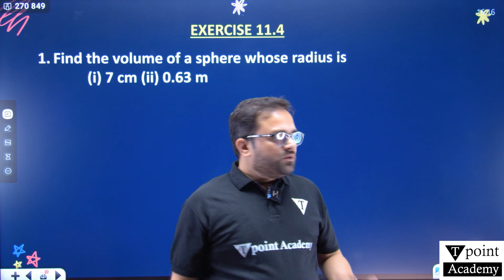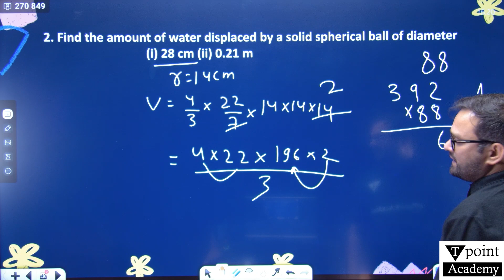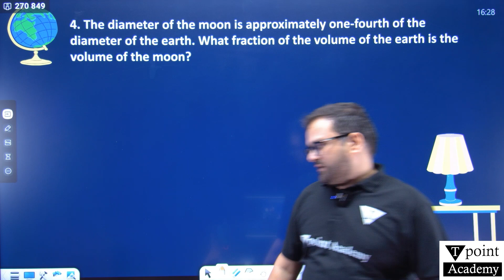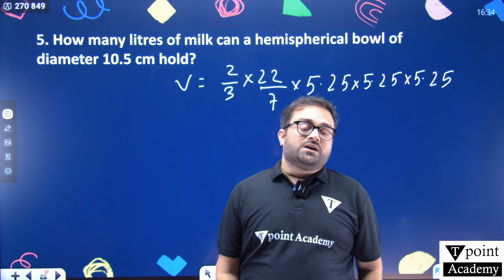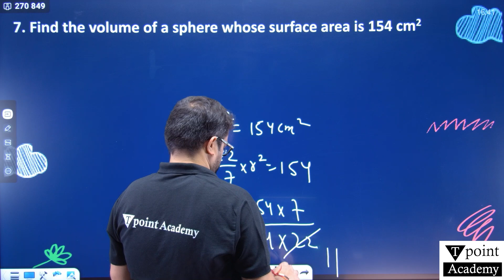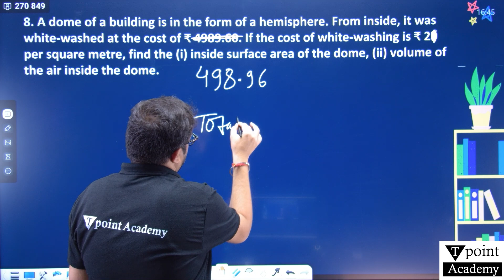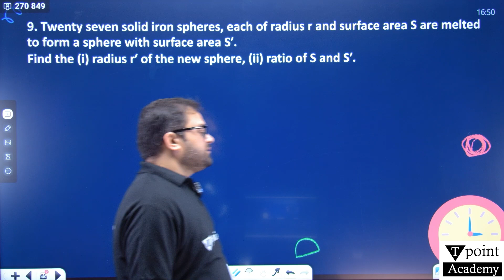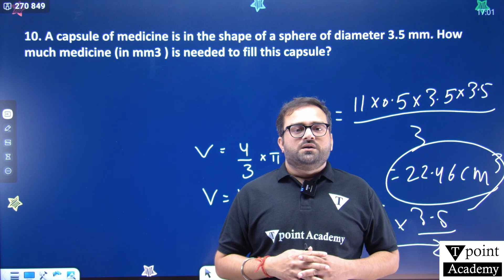Surface Areas and Volumes Ex-11.4 | CBSE Class 9 Maths | Tpoint Academy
Exploring Surface Areas and Volumes | CBSE Class 9 Maths | Tpoint Academy

Welcome to Tpoint Academy's comprehensive tutorial series on CBSE Class 9 Mathematics! In this video, we delve into Surface Areas and Volumes, a key concept covered in Exercise 11.4 of the CBSE Class 9 Maths syllabus.

Surface Areas and Volumes play a crucial role in geometry, providing essential tools for calculating the surface area and volume of various geometric shapes such as cubes, cuboids, cylinders, cones, and spheres.

Join us as we explore Exercise 11.4, covering the following topics:

Introduction to Surface Areas and Volumes: Gain insights into the importance of surface area and volume calculations in real-world applications and problem-solving.
Solving Practice Problems: Walk through step-by-step solutions to the exercises in Exercise 11.4, covering topics such as the surface area and volume of cubes, cuboids, cylinders, cones, and spheres.
Application of Formulas: Learn how to apply the relevant formulas for calculating surface areas and volumes of different geometric shapes, including the use of pi (π) for circular shapes.
Tips and Tricks: Discover helpful tips and tricks for solving surface area and volume problems efficiently and accurately.
Through clear explanations, examples, and practice exercises, we'll equip you with the knowledge and skills needed to confidently tackle surface area and volume problems and excel in your CBSE Class 9 Mathematics exams.

Whether you're a student preparing for exams or an enthusiast looking to deepen your understanding of geometry, this tutorial is tailored to meet your learning needs and enhance your mathematical proficiency.

Don't miss out on this opportunity to strengthen your geometry skills and ace your CBSE Class 9 Maths exams.